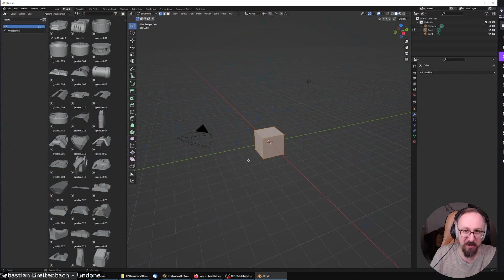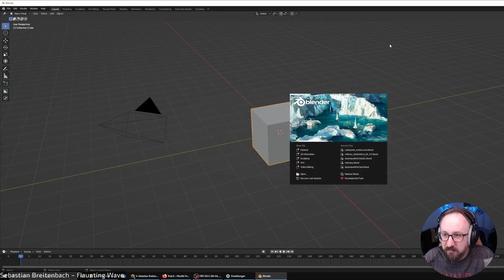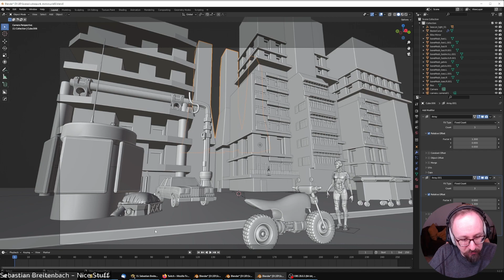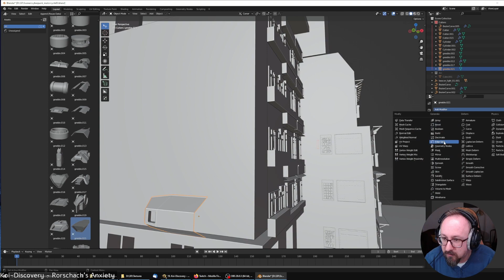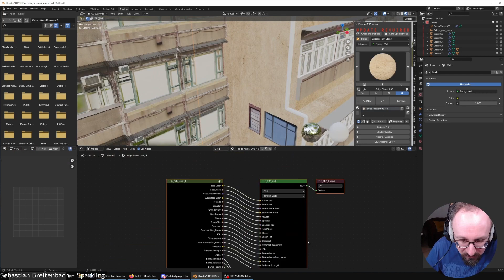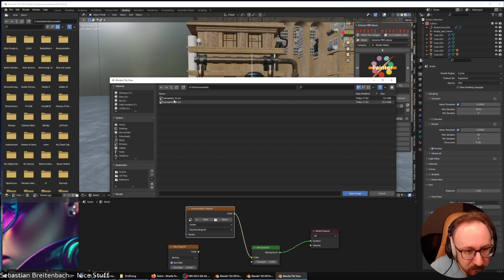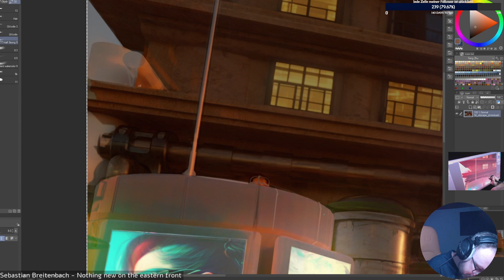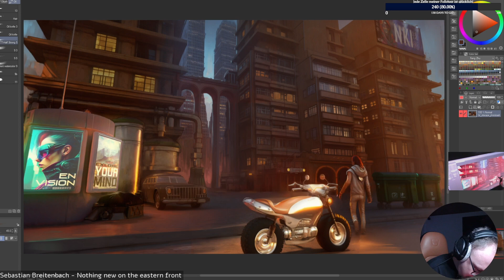Epic Cyberpunk Cityscape Concept Art Overpaint (Blender/Clip Studio Paint) TIMELAPSE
This is a complete timelapse of me doing a digital painting of an epic environmental cyberpunk city landscape. The art I draw on my wacom has sometimes a fantasy, sometimes a surreal but more often than not a concept art influence. I use Clip Studio Paint.